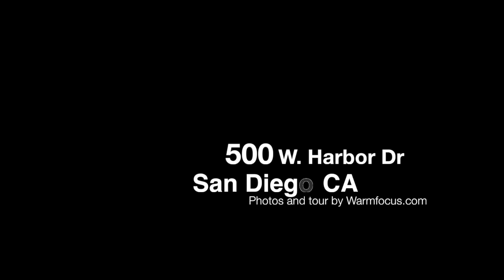500 W Harbor Dr San Diego